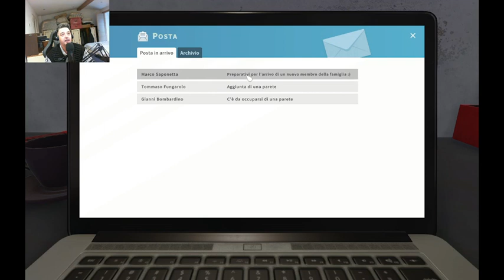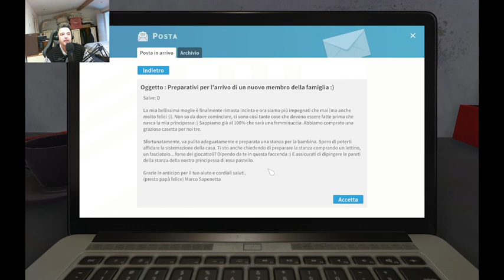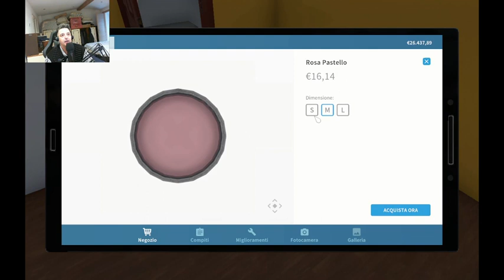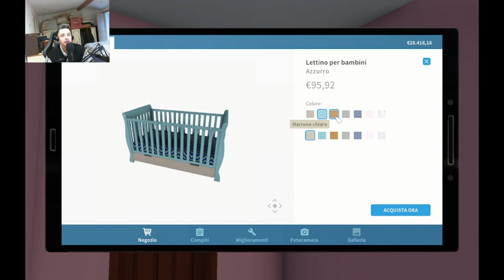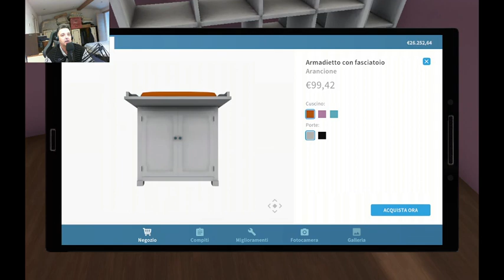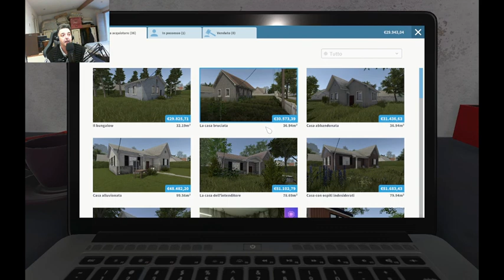HOUSE FLIPPER: "PITTURIAMO LA STANZA ALLA BAMBINA!!"